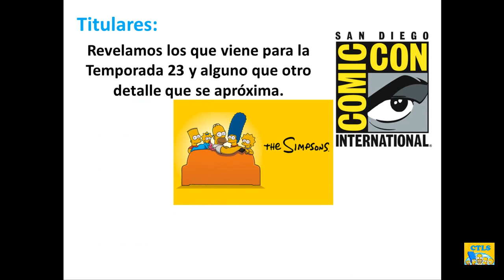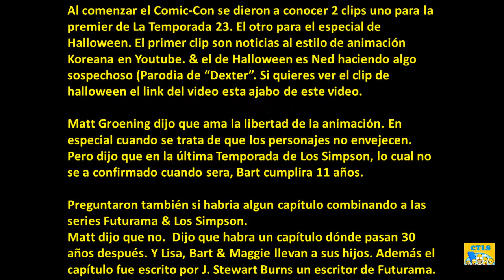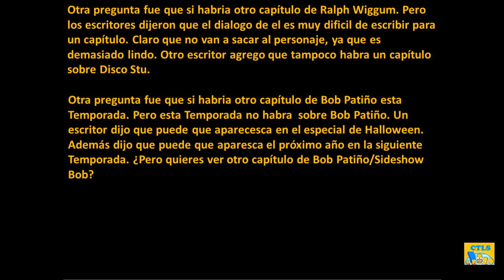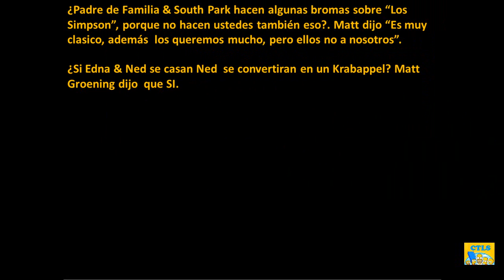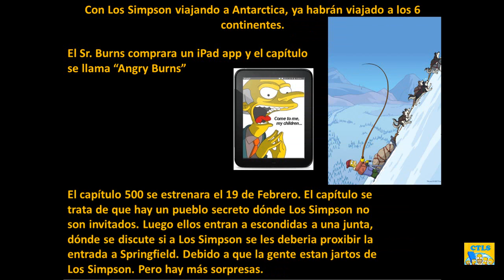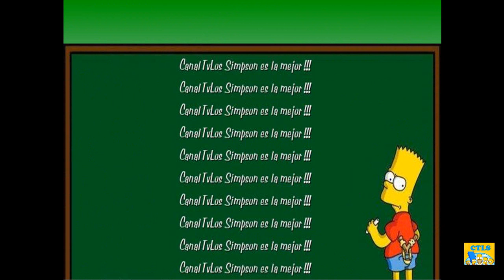Mundo Simpson (Revelamos los detalles de Comic-Con para la Temporada 23 de Los Simpson)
Noticias:
*Hoy Revelamos los detalles que vienen para la Temporada 23. Son muy interesantes y hacen que no pueda esperar para ver esta Temporada.

Salu2
Smart-Homer.

Nota: Esta es como la Parte 2, ya que ya habiamos dicho que revelariamos los detalles después de que pasara la convención de Comic-Con.